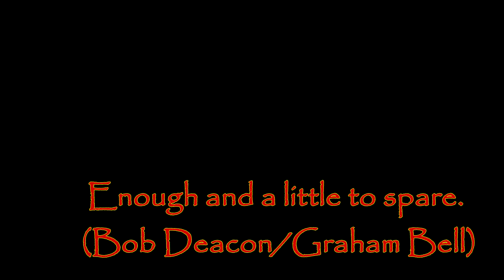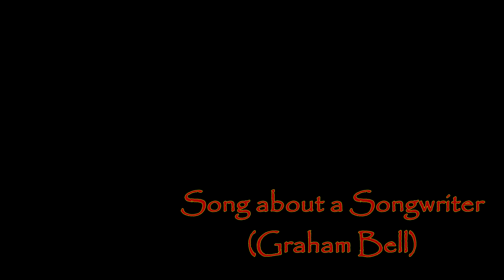ANNE LAMB & GRAHAM BELL "Bridge Folk Club" 15/4/24